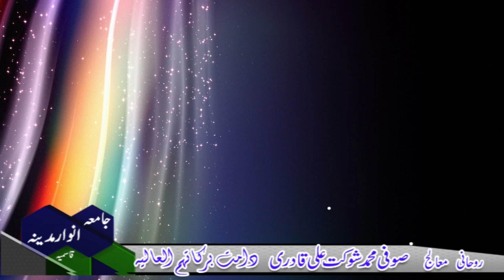Job Ka Masla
ANWAAR-E-MADINA
Madina.tv
Alhaaj Sufi Muhammad Shoukat Ali Qadri
Istikhara